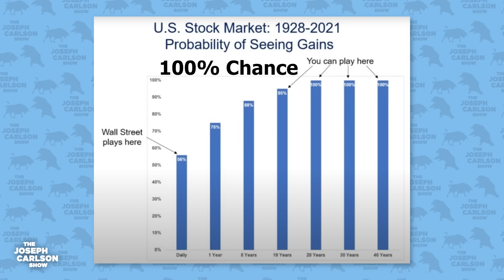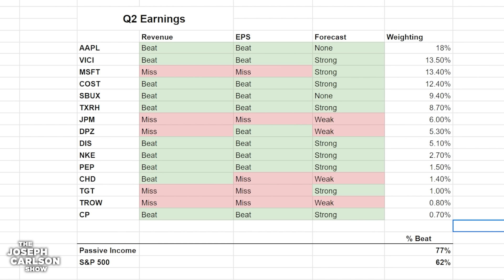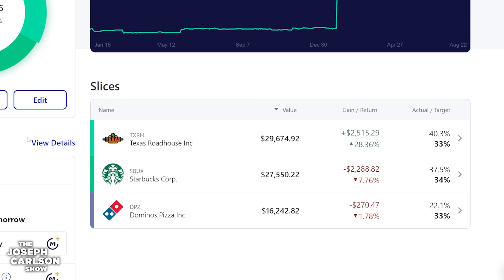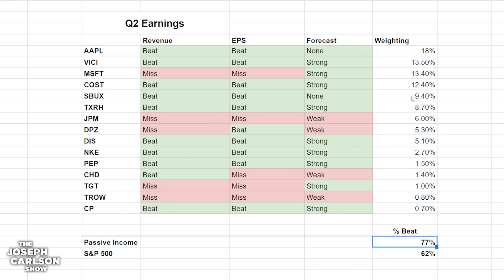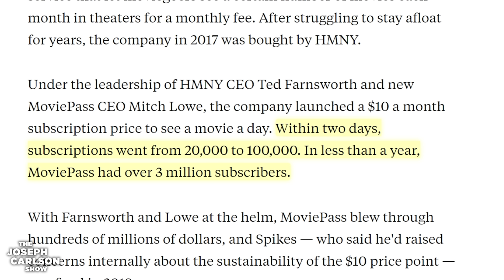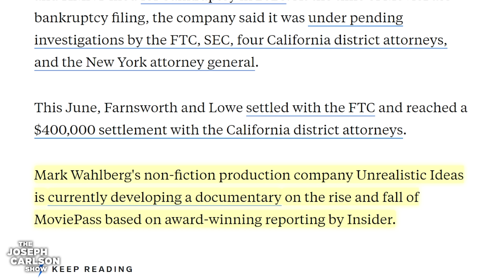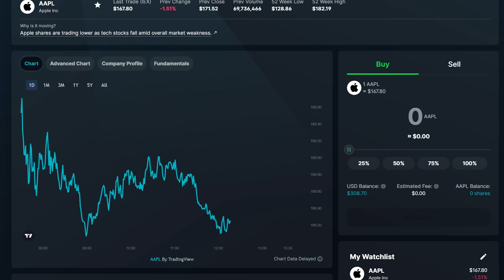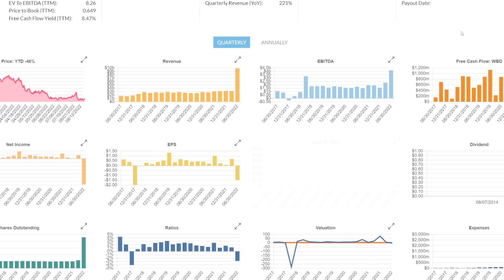Don't Worry About Falling Stocks (Here’s Why) | Joseph Carlson Ep. 265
This is not an offer, solicitation of an offer, or advice to buy or sell securities, or open a brokerage account in any jurisdiction where FTX Capital Markets LLC is not registered.